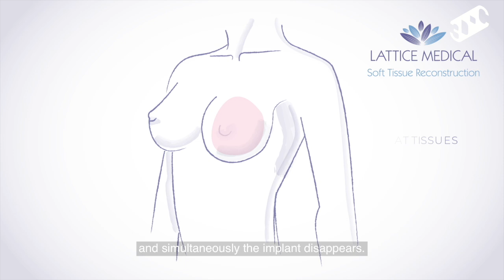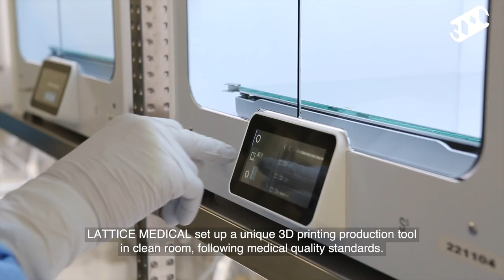3DPC2023 Main Winner: MATTISSE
*MATTISSE*
by LATTICE MEDICAL
Dr. Julien Payen, Pr. Philippe Marchetti, Pr.
FRA

Breast cancer affects 1 in 8 women worldwide. 40% of women undergo a mastectomy for their cancer treatment and only 20% of women on average will have access to reconstruction. Indeed, current reconstruction techniques are not satisfactory, on the one hand we have silicone implants that are permanent and risky and on the other hand we have autologous techniques that are either complicated, costly or iterative, up to 8 surgeries for breast reconstruction.
Our answer is the MATTISSE bioprosthesis, a resorbable Tissue Engineering Chamber that allows a reconstruction more:

-Natural, thanks to the regeneration of autologous breast fat tissue
-Simple and unique, the implant is completely resorbed from the body in a single one-hour surgery
-Closer to the lost self-image, thanks to 3D printing, we are able to make implants adapted to the morphology.
-Once implanter, the device regenerates the autologous fat tissue in only 6 months. The implant is resorbed after 18 months.

3DPC2023 Winner MedTech // Main prize winner

• Prizemoney 10.000 EUR
• 3DPC Trophy by Ross Lovegrove, Hyperganic and Materialise .
• Asiga MAX UV 3D printer
Jurystatement: “The use of 3D printing to create patient-specific breast implants using the patient's own body material can be a game-changer in the field of biocompatible implants. The winner in the category MedTech has made a significant contribution towards fighting cancer and improving women's health and well-being.”